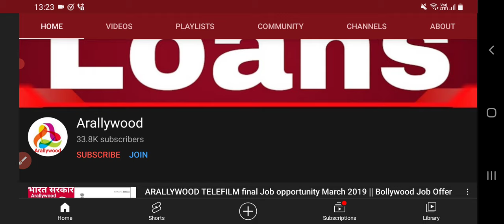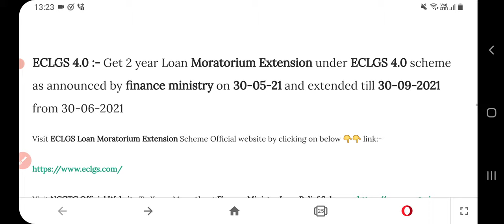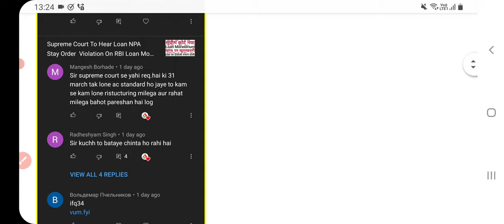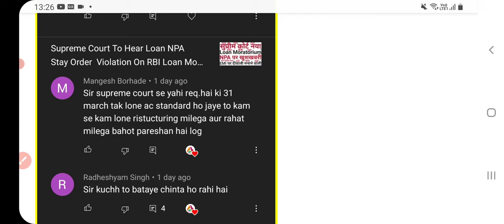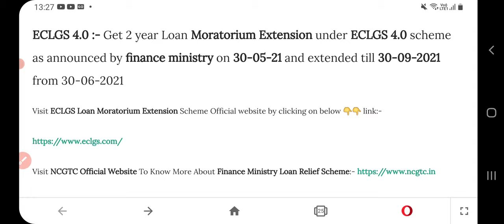Supreme Court Request On RBI Loan Moratorium Extension & Loan NPA As PM Modi & Finance Ministry News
Moratorium,

Moratorium 1.0,

Moratorium 2.0,

Moratorium 3.0,

Moratorium Extension,

Loan Moratorium,

6 Month Moratorium Extension,

3 Month Moratorium Extension,

2 Year Moratorium Extension,

Kotak Moratorium,

UBI Moratorium,

Amex Moratorium,

NPA News,